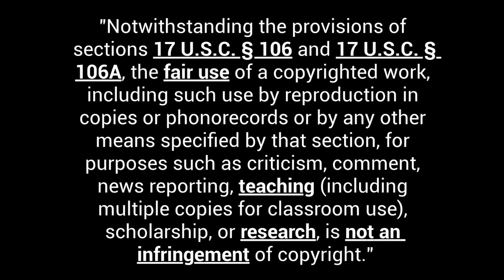Super Mario Odyssey Voice Actors